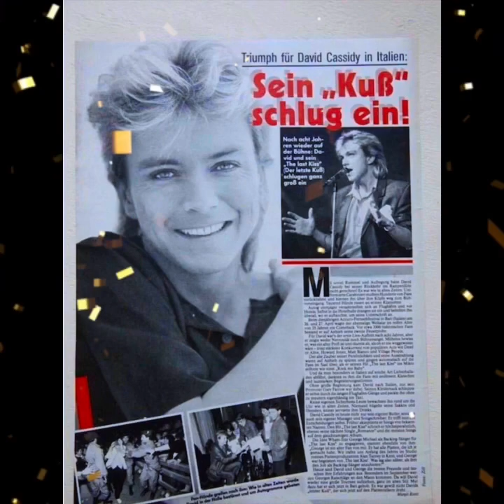DAVID CASSIDY TRIBUTE-SONGS FROM ROMANCE